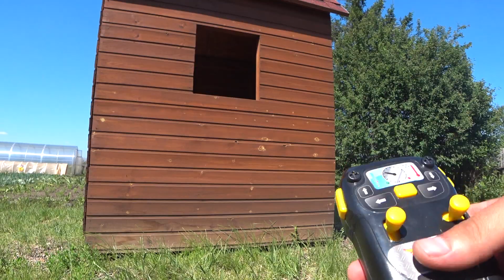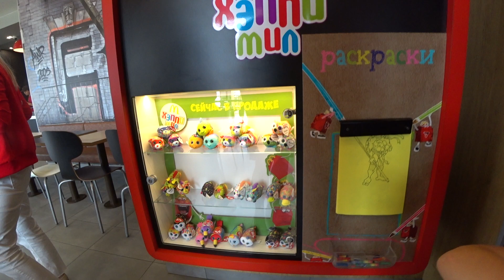Kids Video collection#2